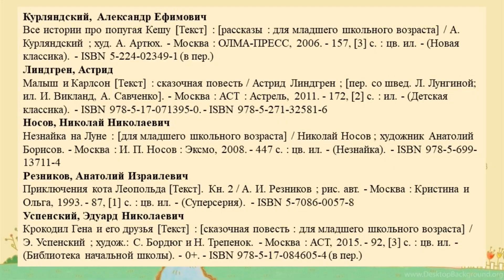Книжные истории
Библиотека № 18 Северного округа подготовила к Дню российской анимации мультфильм "Цыплёнок" по сказке К. Чуковского в технике "Рисование песком".